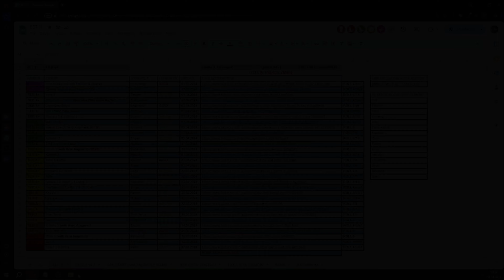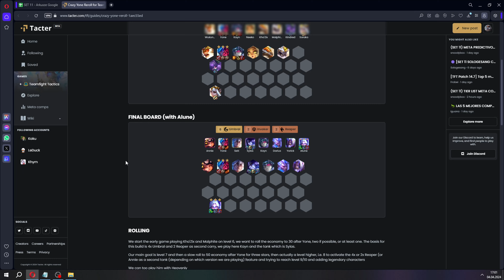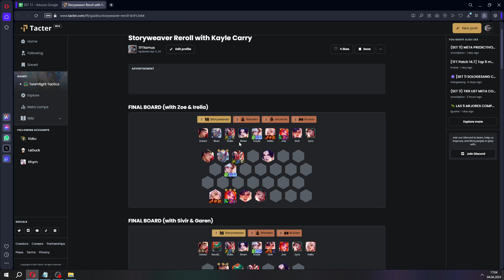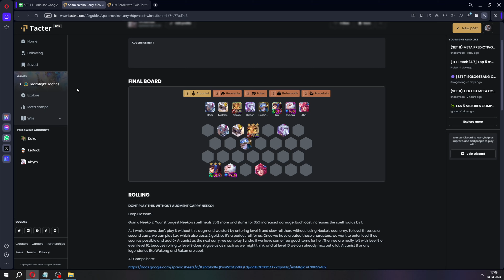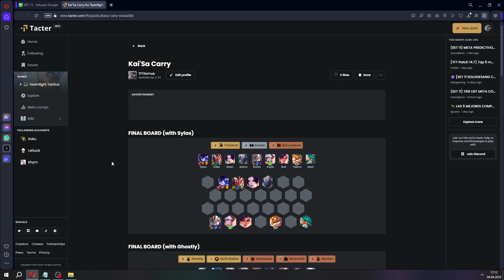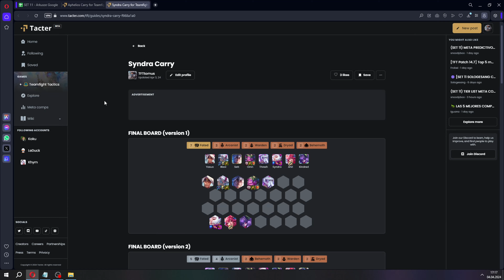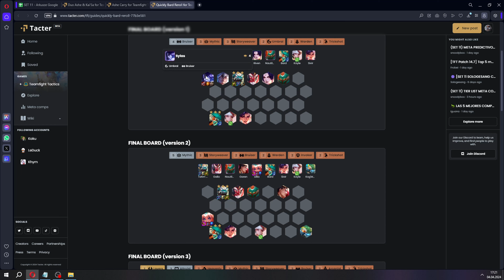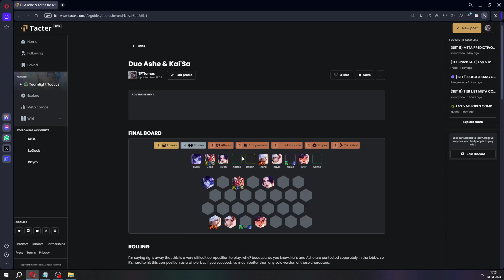TOP 7 NAJLEPSZYCH KOMPOZYCJI 14.7 - Łatwy Diament💎| Poradnik TFT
0:00 POCZĄTEK
2:05 YONE REROLL
5:05 BLUE KAYLE
8:24 LUX REROLL
10:48 DUELIST REROLL
13:55 KAI'SA
17:13 FATED
20:00 BARD REROLL
22:13 LEGENDARNY BOARD
23:25 BONUSOWA KOMPOZYCJA
25:20 KONIEC